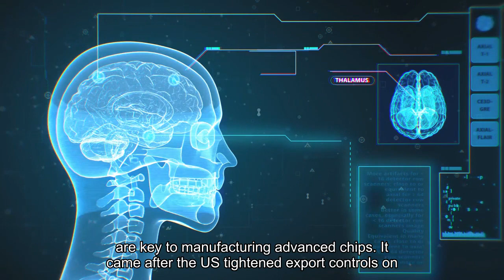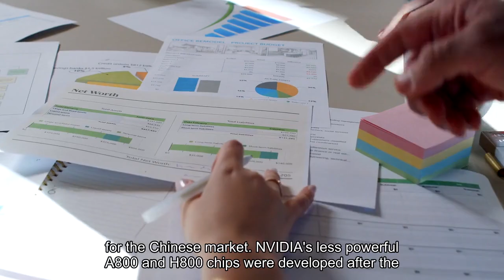China could face more chip restrictions in 2024 analysts say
China could face more semiconductor export curbs from the likes of the U. S. and the Netherlands to contain the Asian powerhouse's chip tech, analysts told CNBC. Earlier this year, the Netherlands blocked Dutch semiconductor equipment maker ASML from exporting some of its deep ultraviolet lithography systems to China. ASML sells lithography machines that are key to manufacturing advanced chips. It came after the U. S. tightened export controls on advanced semiconductors and chipmaking tools to China in October last year, building on previous rules. Washington is concerned that Beijing could use these advanced chips in artificial intelligence and military applications."I wouldn't be surprised if there's more [U. S. restrictions] coming just because we're still in the middle of this tit-for-tat. And there's a lot of hawks in the U. S. that are really concerned about China's military buildup," said Dan Hutcheson, vice chair and senior research fellow at TechInsights, on CNBC's "Squawk Box Asia" Tuesday. Beijing slammed the Dutch government's move, urging the Netherlands to "uphold an objective and fair position and market principles."China's Ministry of Commerce said last week that the U. S. is weaponizing export controls as a tool, adding that it is "highly concerned about the U. S.'s direct intervention" in the issue of high-tech exports by Dutch companies to China."It's further evidence that not just the U. S. government, but also other Western countries like the Dutch government, are going to keep ratcheting up some of the restrictions that we've seen around both chipmaking equipment and also advanced semiconductors," Chris Miller, author of "Chip War" told CNBC's "Squawk Box Asia" in early January. In October, the U. S. banned the sales of the A800 and H800 chips that Nvidia specifically manufactured for the Chinese market. Nvidia's less powerful A800 and H800 chips were developed after the U. S. government banned shipments of the A100 and H100 chips — which are advanced graphics processing units sold to businesses — to China in August 2022. This led Nvidia to launch even less powerful chips in China in December to comply with U. S. export restrictions."The U. S. government has signaled that they're planning to roll out new export controls that do close loopholes on a regular basis," said Miller. China's imports of integrated circuits in 2023 plunged amid U. S. curbs, falling 15.4% year-on-year to $349.4 billion in 2023, according to customs data released on Friday (Jan. 12). Shipment volume also declined by 10.8%, the data showed."With [U. S.] elections impending and political tension continuing to exist in the Taiwan Strait, it's hard to envision a meaningful pull back on restrictions. If anything, I see further tightening," Daniel Newman, principal analyst at Futurum Research, told CNBC last week. China opposes Taiwan independence and has urged the U. S. to "stop arming Taiwan," according to a readout on Jan. 10.